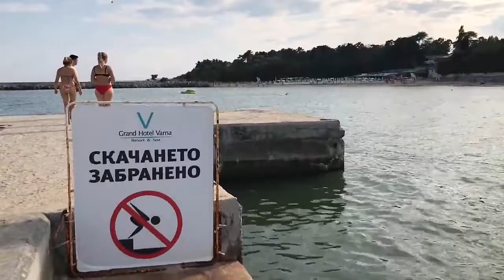Молодежный лагерь 5D. День 1